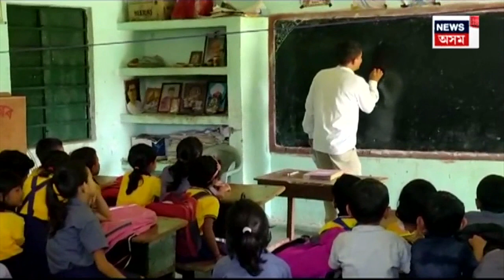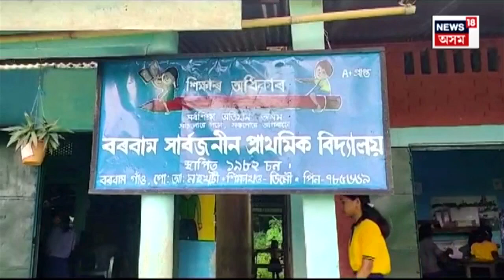Demow ৰ এখন প্ৰাথমিক বিদ্যালয়ে উদঙাইছে ৰাজ্যৰ শিক্ষাখণ্ডৰ ফোপোলা স্বৰূপ | N18V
ৰাজ্যৰ শিক্ষাখণ্ডৰ ফোঁপোলা স্বৰূপ
এজন শিক্ষকৰ বিপৰীতে ৮০ গৰাকী ছাত্ৰ-ছাত্ৰী
ডিমৌৰ বৰবাম সাৰ্বজনীন প্ৰাথমিক বিদ্যালয়
এজন শিক্ষকে কৰে ২৫টা ক্লাছ
বিভাগীয় কৰ্তৃপক্ষই গুৰুত্ব নিদিয়াৰ অভিযোগ